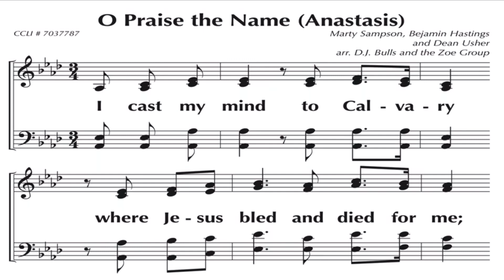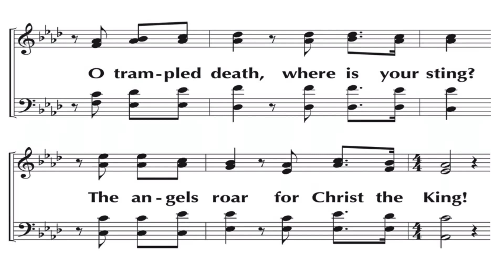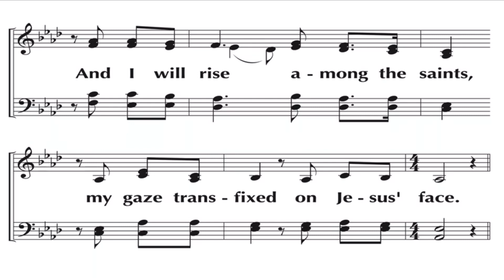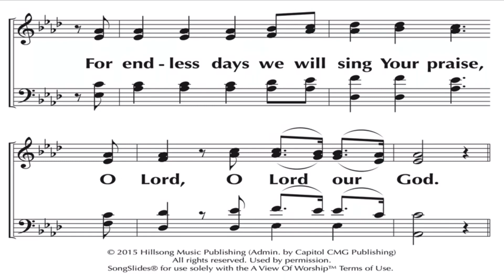O Praise the Name (Anastasis)